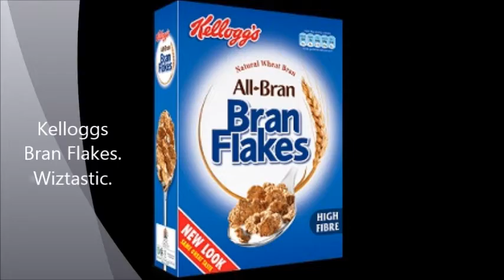Fortune Cookie with Keytar Wizard 135